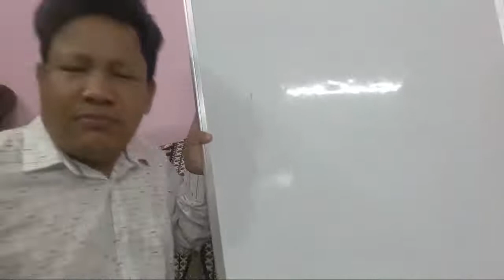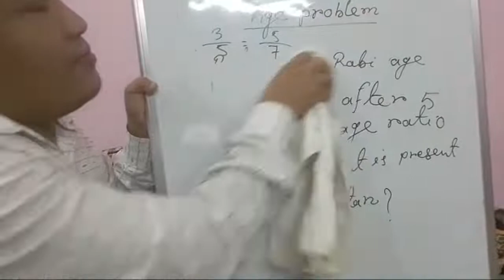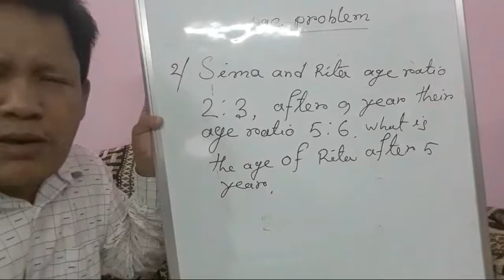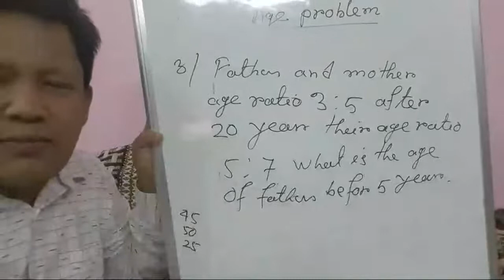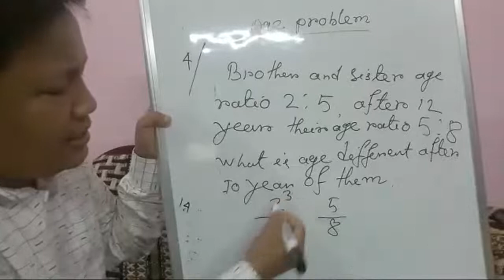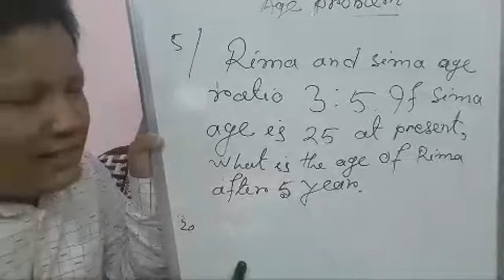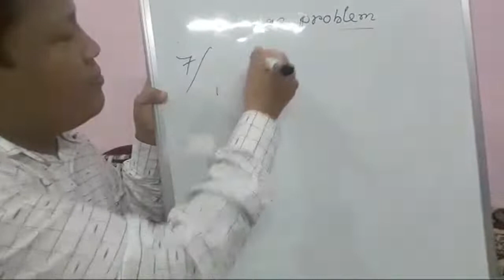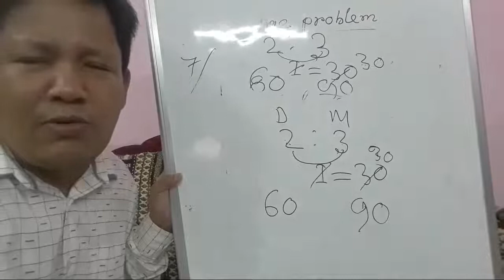Age Problem Math's class For TCS,TPS,TPSC Exam part-3 for competitive Exam